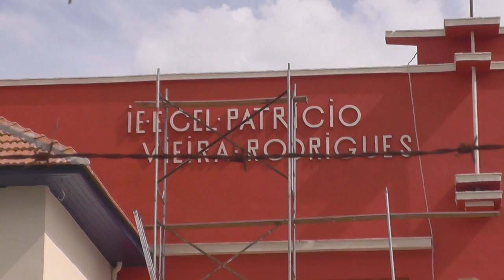ESCOLA PATRÍCIO PROMOVE PALESTRA COM FABRÍCIO CARPINEJAR.